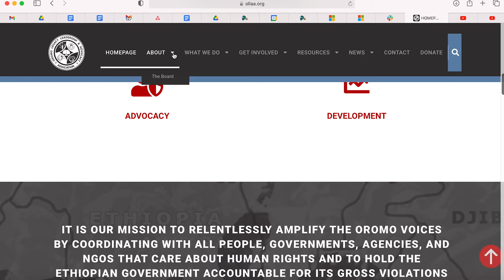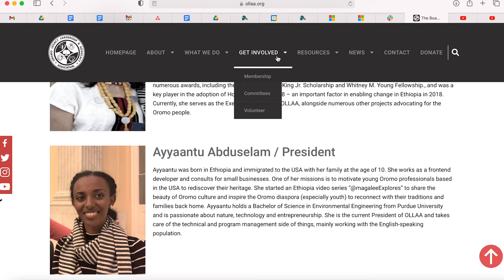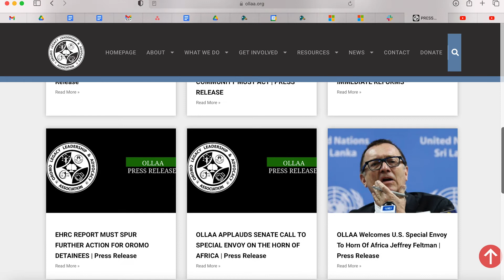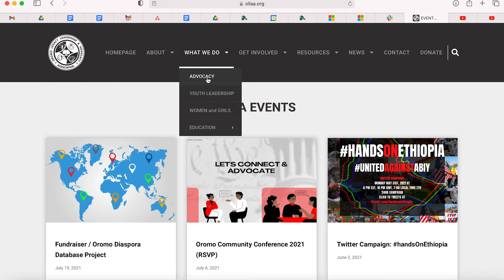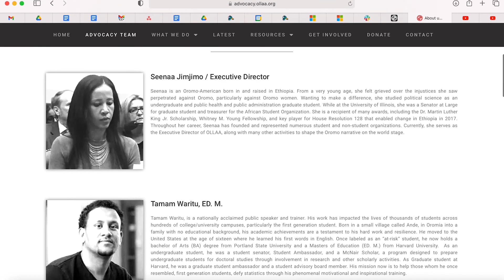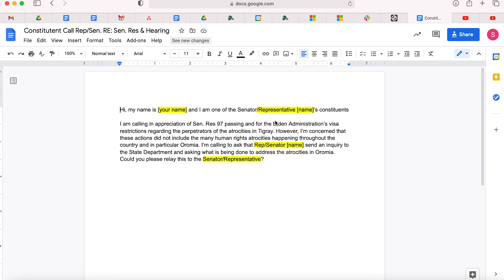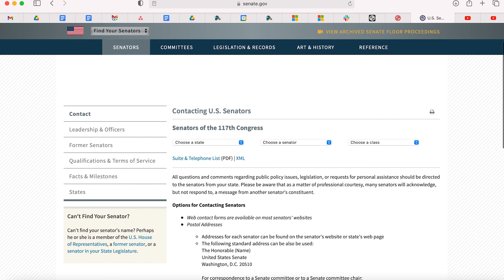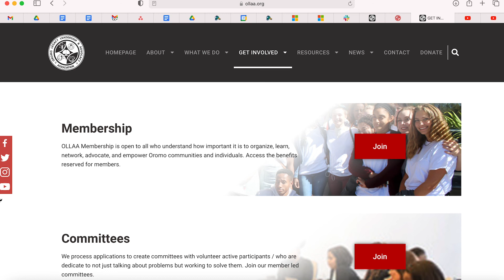OLLAA Website Video